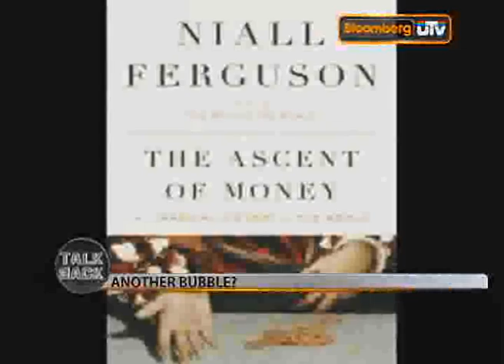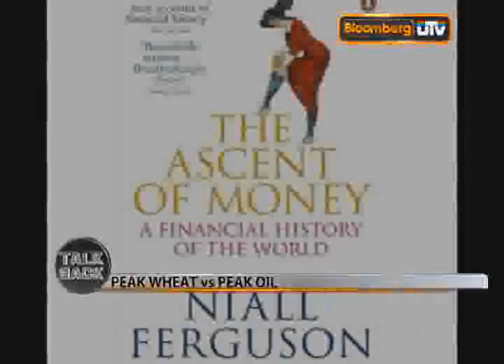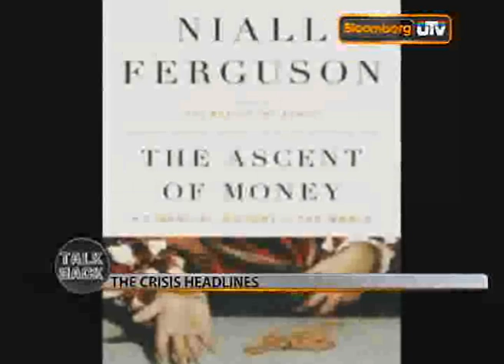Talk Back with Niall Ferguson Seg 1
One of the world's leading financial historian, Harvard Business School professor, and author of The Ascent of Money Niall Ferguson explains to Bloomberg UTV's Hindol Sengupta how the world has changed after the recession